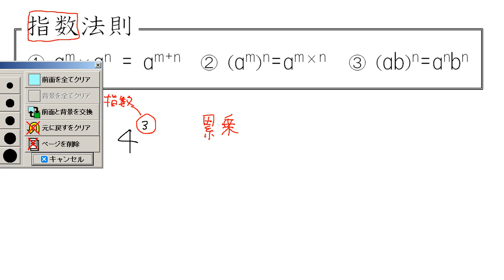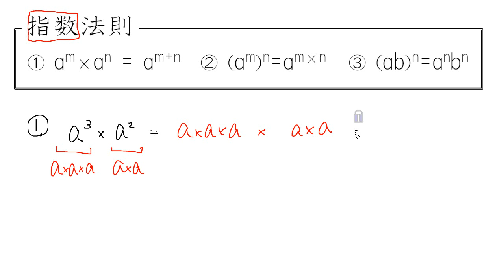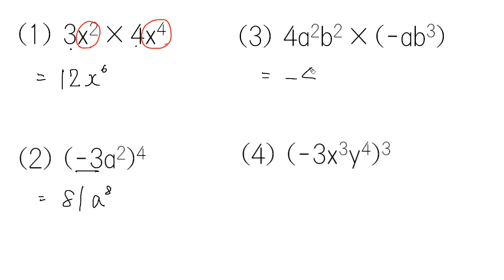整式の乗法（指数法則）